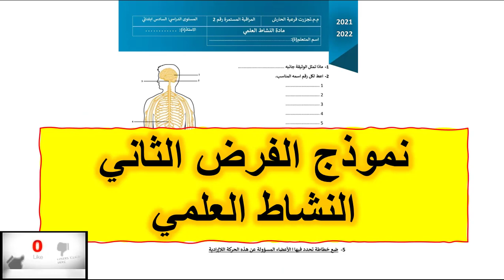نموذج الفرض الثاني النشاط العلمي المستوى السادس ابتدائي